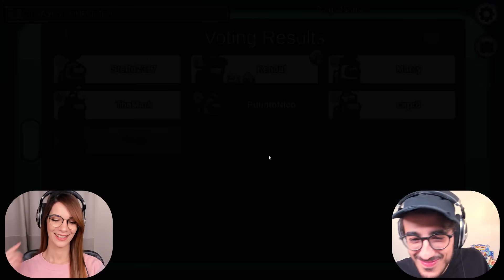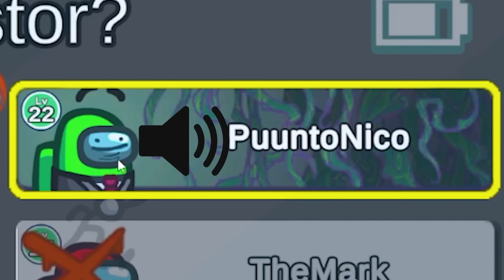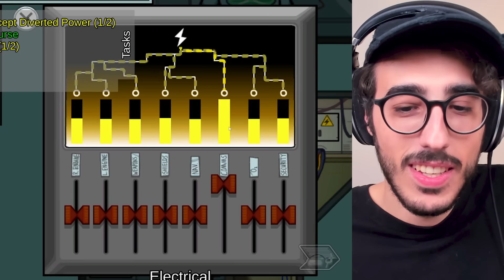AMONG US MA È TUTTO VELOCISSIMO!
Nuovo video di Among Us, oggi è tutto velocissimo!